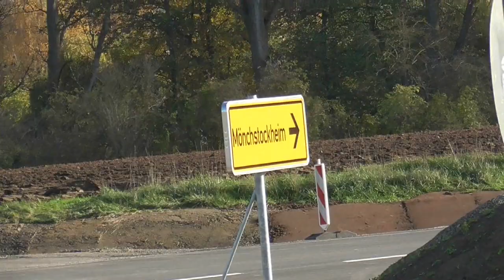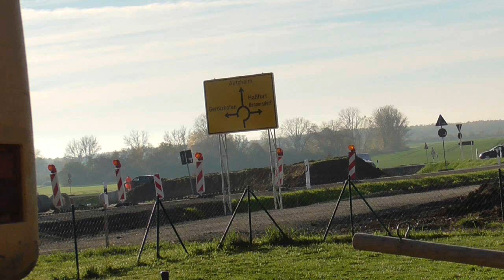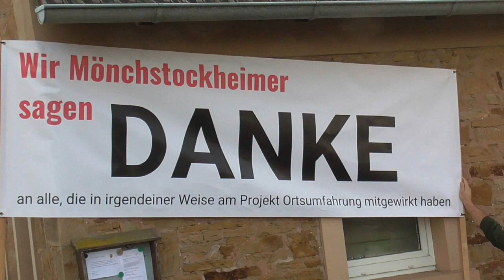MÖNCHSTOCKHEIM: START DER UMGEHUNGSSTRAßE 11.11.2022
Früher als geplant wurde aus Termingründen die Umgehungsstraße eingeweiht, obwohl es noch viele, viele Feinheiten zu erledigen gibt. An der Einweihungszeremonie konnte ich auch aus Termingründen nicht teilnehmen. Jedenfalls habe ich noch die endgültige historische Freigabe durch Entfernung der letzten Sperr- und Umleitungsschilder im Film festhalten können.
All jenen, die die Entwicklungsfortschritte in meinen Videos mitverfolgt haben, sage ich herzlichen Dank.